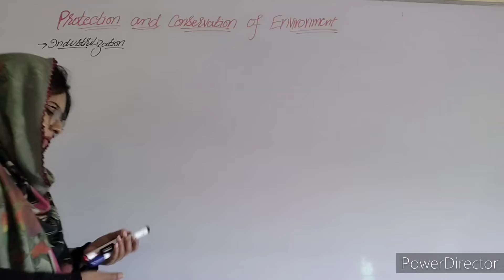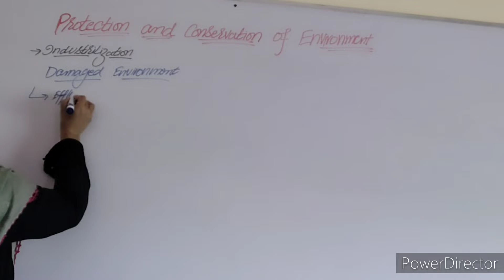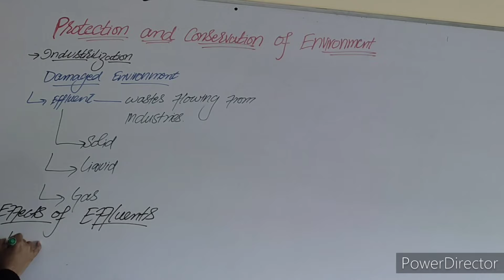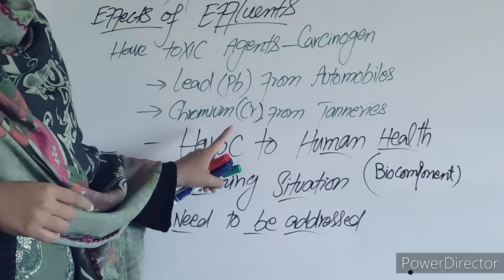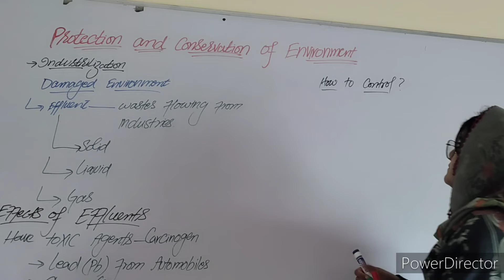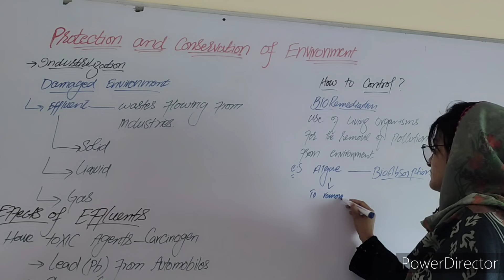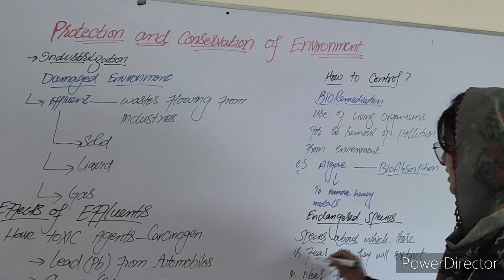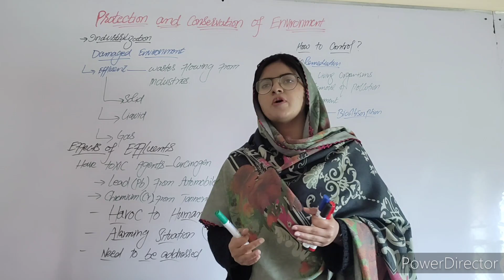Protection nad conservation of environment|Chapter no.1 1st year|Biology|Important questions series